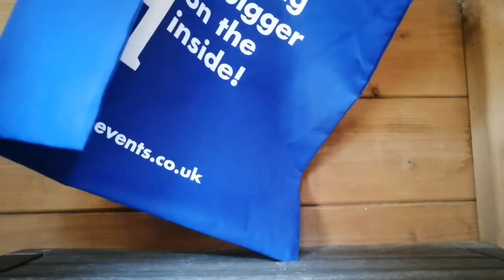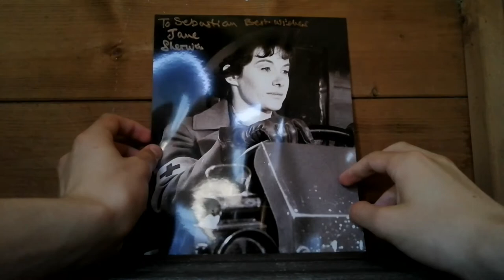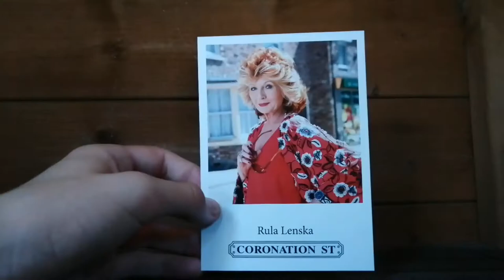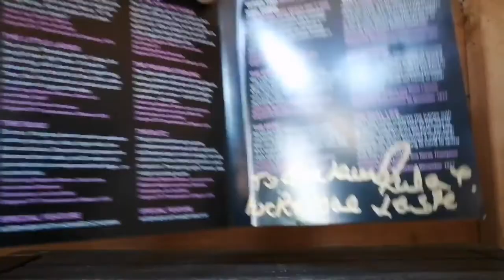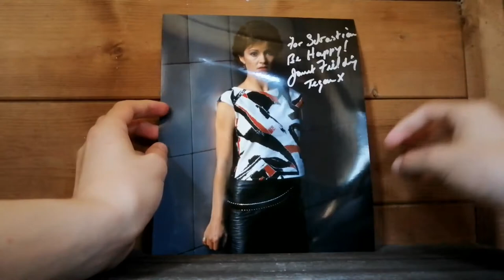Doctor Who - Fantom August Signing Event!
In this video, I discuss the latest Fantom event, and show you the autographs and photos that I got from the day!